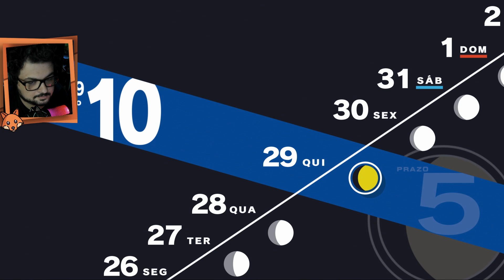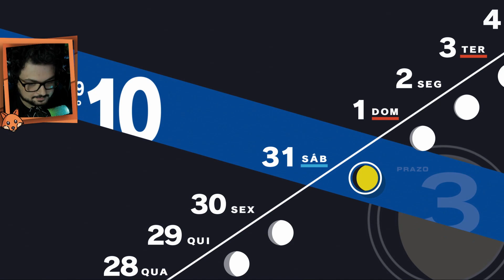Persona 3 Reload | Parte 44 | Exploração Tártaros - Tziah 2ª Área - Parte 1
Vamos nos preparar e iniciar a exploração da segunda parte do bloco de Tziah, assim como realizar algumas fusões necessárias.

Vem Conferir!

Plataforma: PS5

[Persona 3 Reload Walkthrough] [Persona 3 Reload Gameplay]  [Persona 3 Reload Guide] [1080p 60fps HD][Full Game]